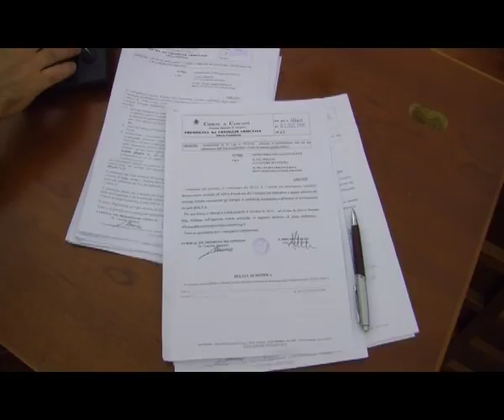CONSIGLIO COMUNALE CANICATTI' APPROVATI REGOLAMENTI